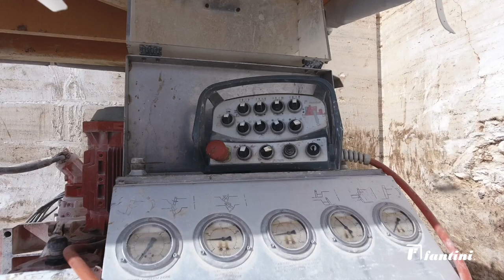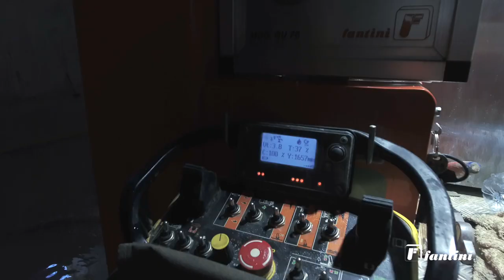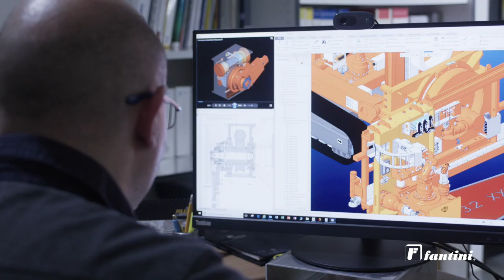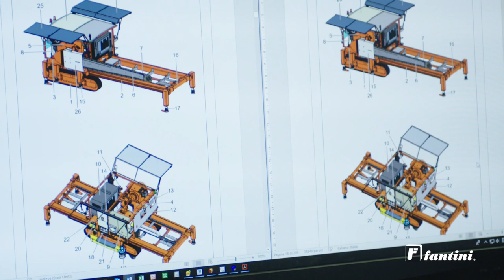Fantini Chain Saw Machines Range Production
In this video you can see how our machines and technologies are easily used on different types of marble and ornamental stones and in all working conditions.